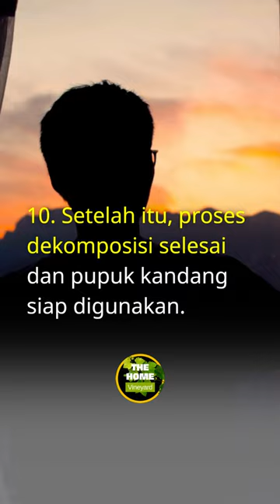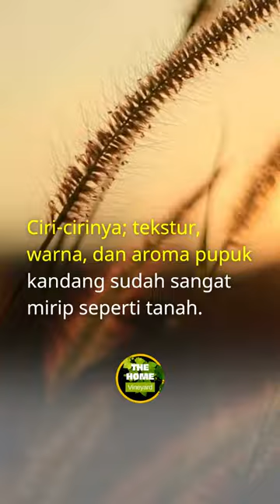Cara Dekomposisi KOHE Untuk Anggur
Alat dan bahan yang diperlukan:
1. Kotoran hewan= 1 karung ukuran 25kg
2. EM4 Pertanian atau M-21 Decomposer= 2 tutup botol
3. Gula aren= 2 sendok makan dicairkan
4. Kapur dolomit= 2 genggam
5. Air bersih= 2 liter
6. Karung beras yang tahan air
7. Tali
8. Ember
9. Gembor (alat siram tanaman), atau gayung